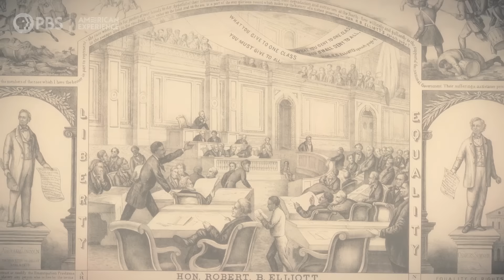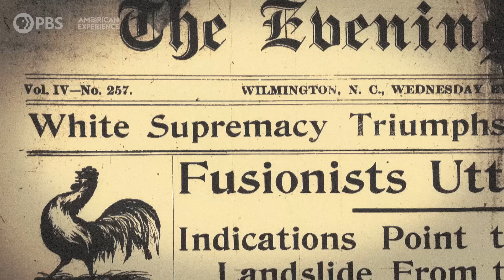Trailer | AMERICAN COUP: WILMINGTON 1898 | AMERICAN EXPERIENCE | PBS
AMERICAN COUP: WILMINGTON 1898 tells the little-known story of a deadly race massacre and carefully orchestrated insurrection in North Carolina’s largest city in 1898 — the only coup d’état in the history of the US.

Directed by Brad Lichtenstein and Yoruba Richen in association with PBS North Carolina and executive produced by Cameo George and Rachel Raney, AMERICAN COUP: WILMINGTON 1898, is now streaming online and in the @PBS App